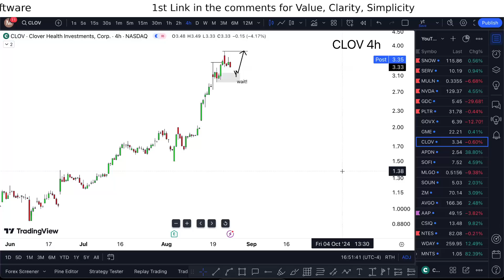CLOV IS CRAZY! (next week targets) CLOV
CLOV Stock (Clover stock) CLOV STOCK PREDICTIONS! CLOV STOCK Analysis clov stock news today $clov. Clover stock analysis the heard clover stock sean more on the clover health stock analysis cut the bs and speak clover health stock prediction more with clover health stock earnings.